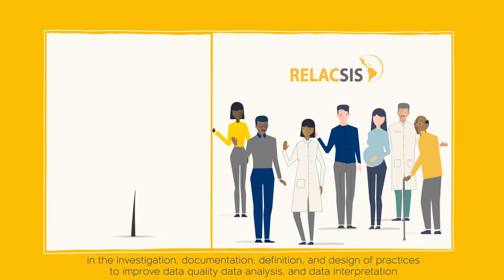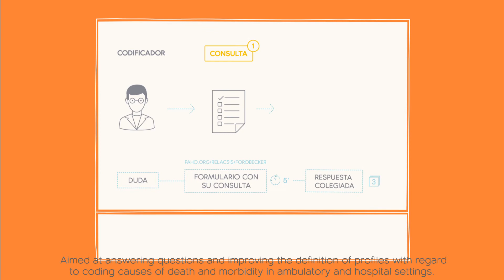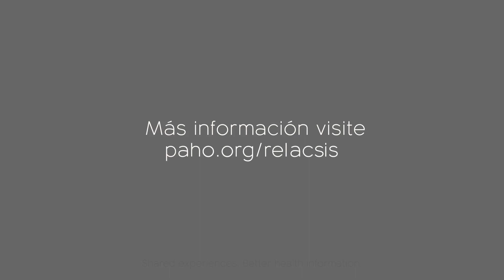RELACSIS - Our Work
We are a community of practice present in Latin America and the Caribbean since 2010. Our work is based on solidarity and cooperation among all the countries in the region in the investigation, documentation, definition, and design of practices to improve data quality, data analysis, and data interpretation for better situation assessments that can be used to formulate, monitor, and evaluate health policies.

Virtual course how to correctly complete death certificates. Free access and free of charge. Created to raise awareness among physicians and students in the region regarding the importance of correctly completing death certificates in order to identify the underlying causes of death and help complete the epidemiological profile of each country.

Virtual course for ICD-10 coders of medical information. First course offering online training with tutors, designed to improve coding quality.

Dr. Roberto Becker Forum for the WHO Family of International Classifications (WHO-FIC). Aimed at answering questions and improving the definition of profiles with regard to coding causes of death and morbidity in ambulatory and hospital settings.

Dissemination and training in software used for coding causes of death. Adapted into Spanish by Mexico to improve the timeliness of mortality data and to improve its reliability and accuracy. Facilitates and improves the quality of information.

Methodology for deliberate searches and reclassification of maternal deaths. Designed and implemented to reduce underregistration and errors in the classification of causes of maternal death, determining the real number in each country, and enabling better policies to reduce maternal mortality and its social impact.

Estimated coverage of vital statistics at the subnational level.
Working groups created to evaluate statistics in small areas, improving rate calculations and contributing to sound analysis of local health situations.

Conversations on health information systems. Series of webinars to pool regional experiences in strengthening health information systems.

Sharing these practices among the countries of the region, RELACSIS helps to improve the quality of health statistics within the framework of South-South cooperation.

RELACSIS
Shared experiences. Better health information.